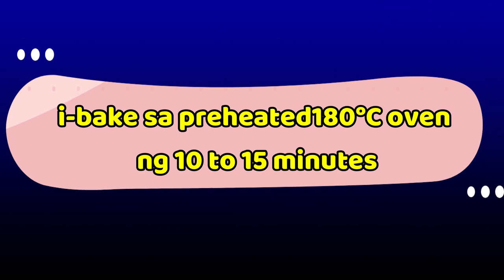Try Nyo Ang recipe Na Ito Sobrang Sarap | Paninda Sa bakery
Puto Seko Recipe | Paano Gumawa Ng Melts In Your Mouth  Puto Seko | Pangnegosyo Recipe